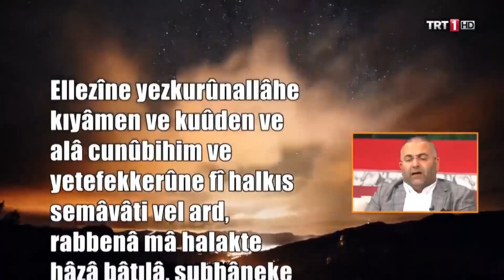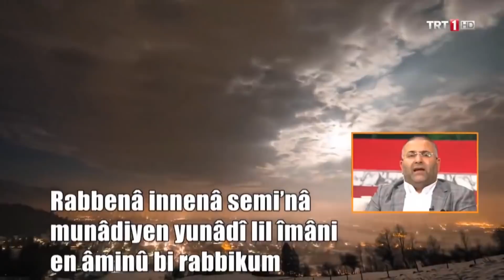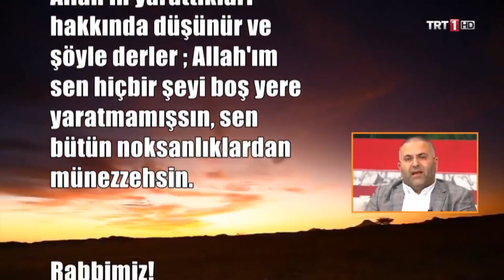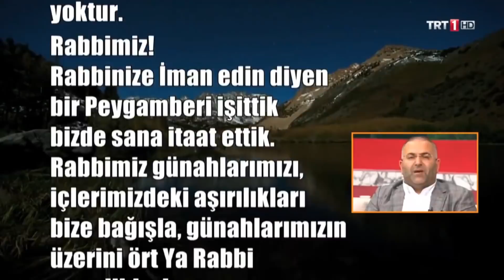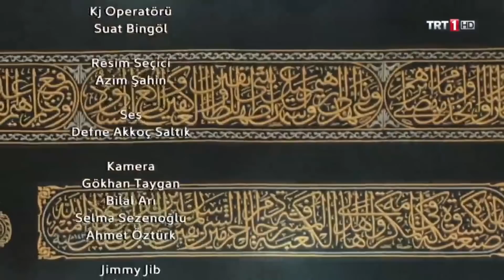Pelin Çift ile İyi Fikir - 130. Bölüm / Erkan Aydın, Sultan Demir, İsmail Fidan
Pelin Çift ile İyi Fikir Hafta içi Her Gün Canlı Yayında 12.30'te TRT1'de...

Aktüel haberlerden ev bütçesine, sağlıktan güzellik önerilerine, çocuk eğitiminden manevi dünyamıza kadar hayata dair konuşulacak çok mevzumuz var...
Doğrusunu bir bilene sormak lazım, işte bu İyi Fikir!